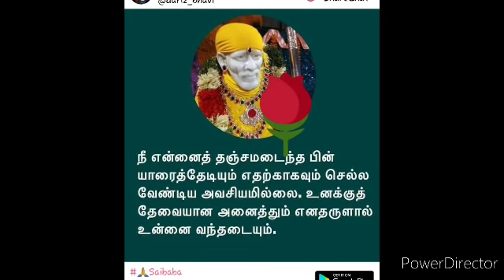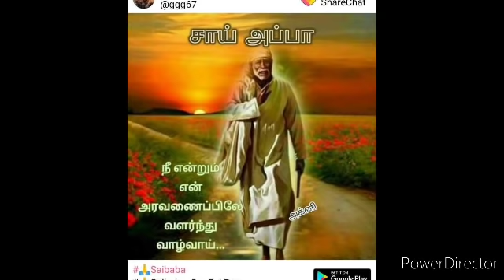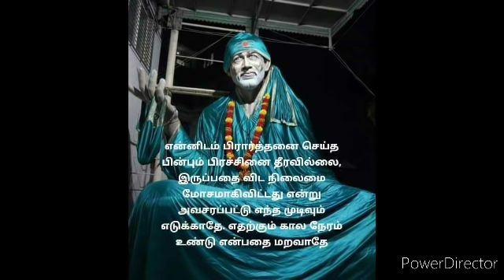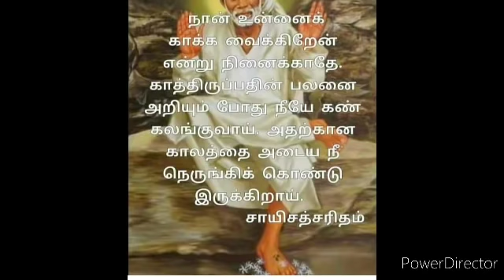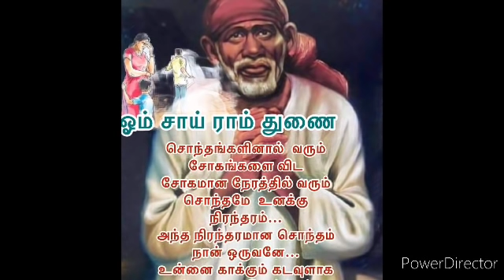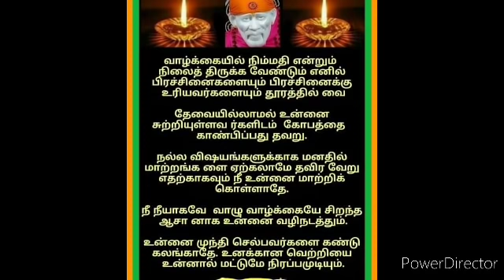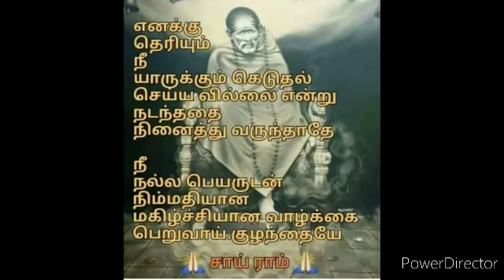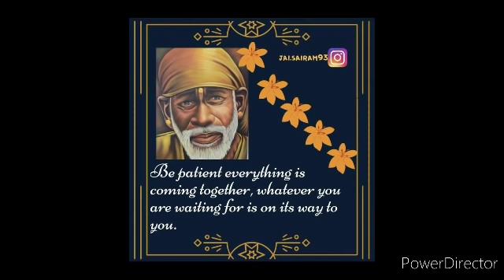பெண்களே உங்கள் வீட்டில் செல்வம் கொட்ட இன்றே செய்ய தொடங்குங்கள் | SHIRDI SAI BABA ADVICE IN TAMIL